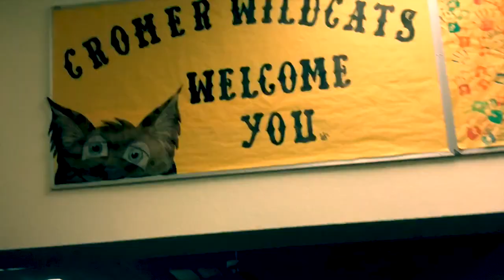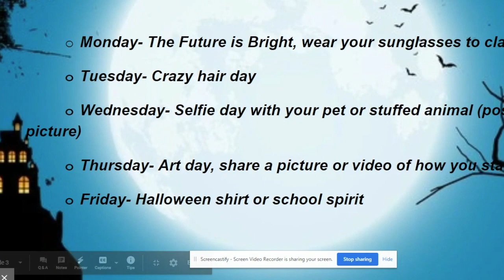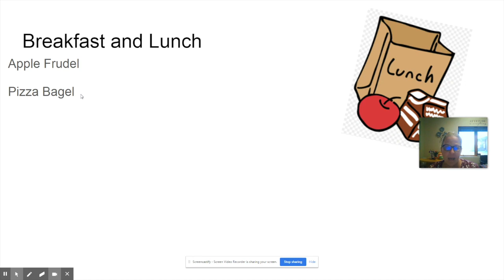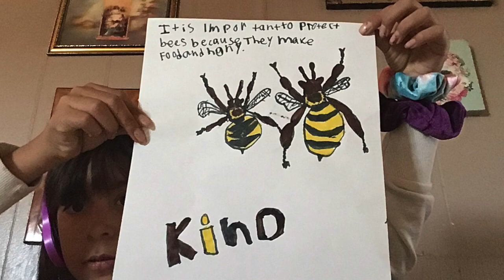10/23/20 | Cromer Virtual Assembly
Join us for our weekly virtual assembly featuring staff shoutouts and student work!